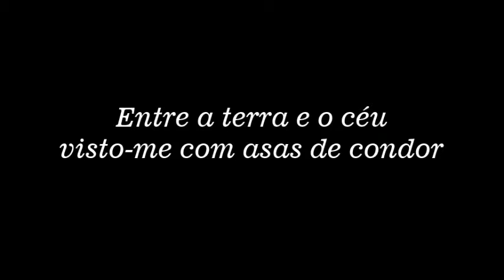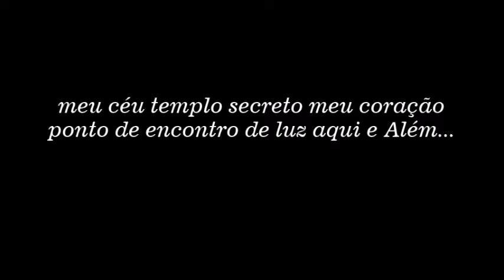Tiló Henriques "Entre o Céu e a Terra"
Tiló Henriques
Entre o Céu e a Terra
Há um mistério e uma promessa de vida por viver...